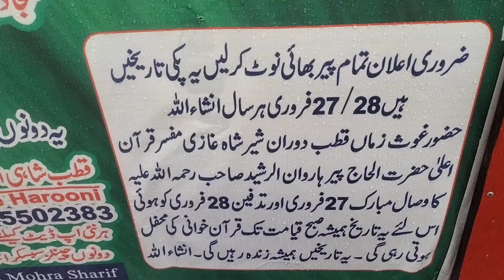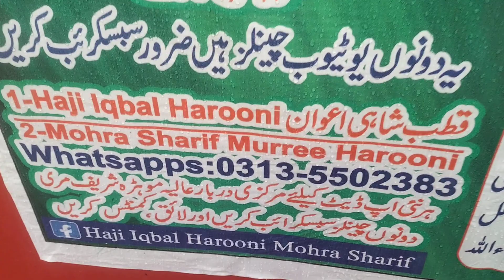raining ☔ view Mohra sharif Murree haji iqbal harooni قطب شاہی اعوان دل#الحمدلله